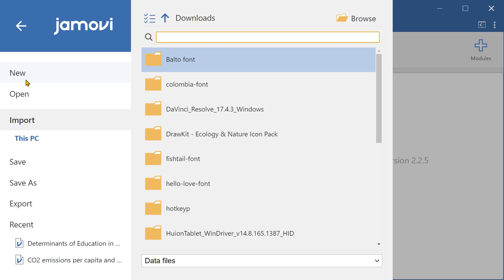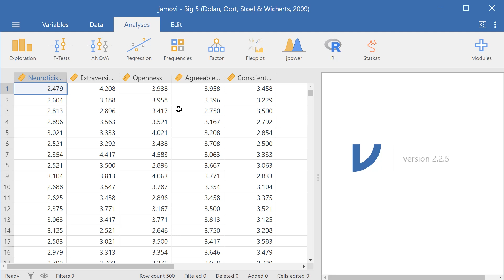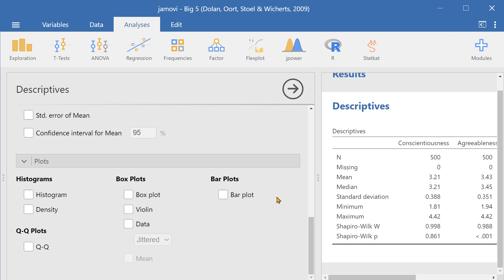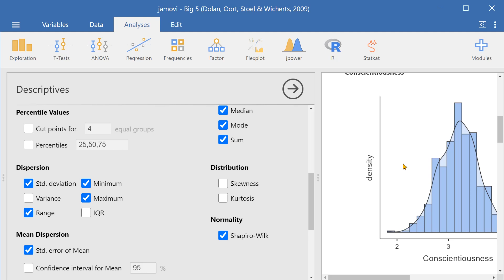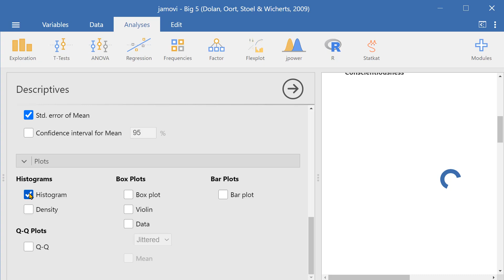Get Started with Jamovi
Start using Jamovi as your main statistical software.

Jamovi is an open-source statistical software. It is menu-driven and easy to use. This software serves as a phenomenal alternative to SPSS, STATA, EViews, and Gretl.